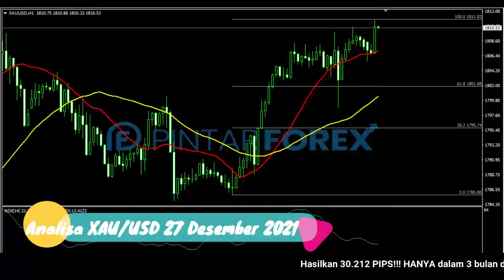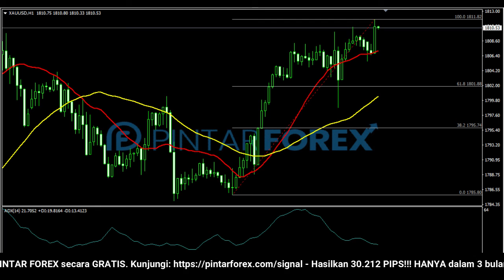🔴 LIVE: Analisa Forex Hari Ini 27 Desember 2021 Emas Sedang Bullish; Cari Sinyal Valid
"Analisa Forex Hari Ini 27 Desember 2021 Emas Sedang Bullish; Cari Sinyal Valid